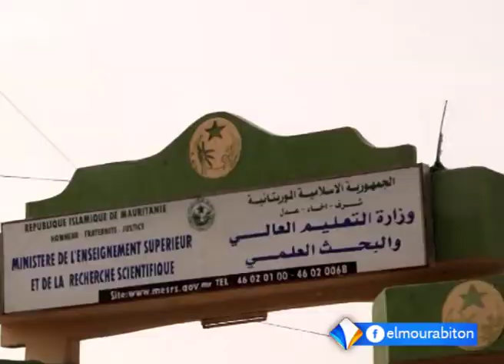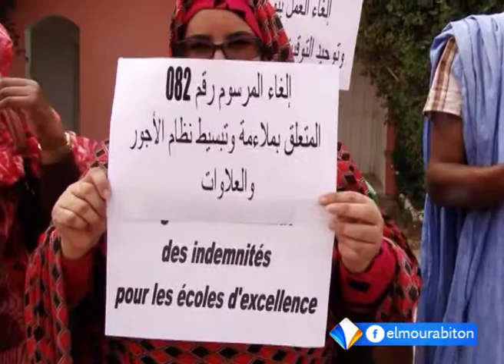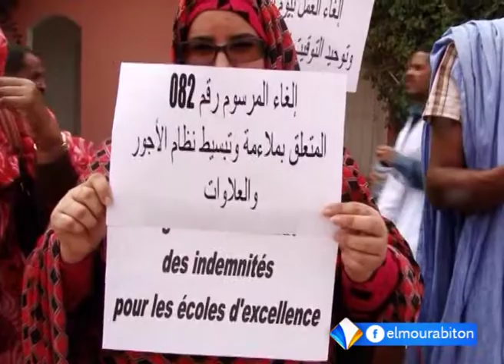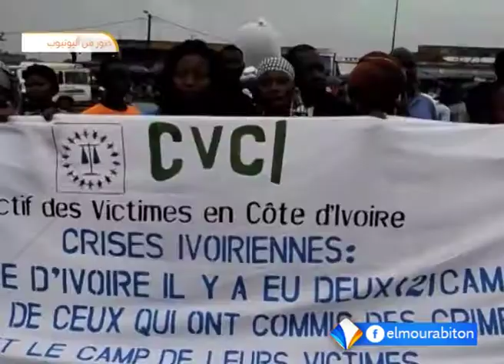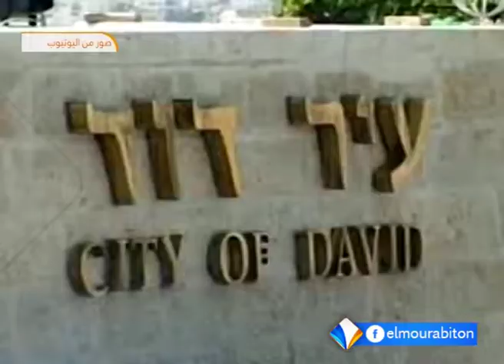Xibaar yi || 29-03-2017 || Elmourabiton TV